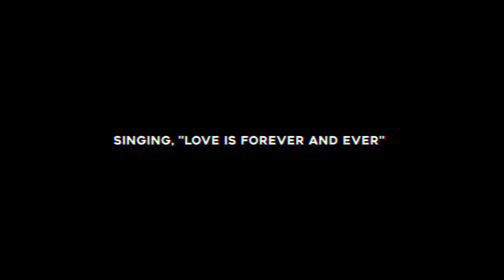Anne Marie - 2002 (overlay) Blackscreen Lyrics Video